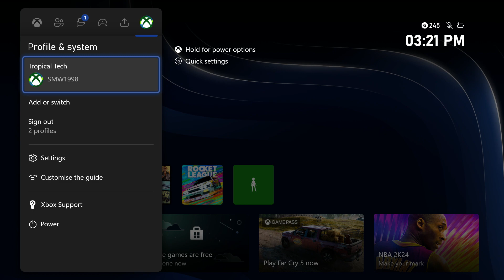How to Update Xbox Controller Firmware on Xbox Series X, S & One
Want to know how to update Xbox controller on Xbox Series X, Xbox Series S or Xbox One? This video will show you how to update controller on Xbox Series X, Series S and Xbox One. You might want to know how to update Xbox controller firmware to fix any problems or get new features. Hopefully today's video helps show you how to update Xbox Series X controller or update Series S controller or update Xbox One controller!